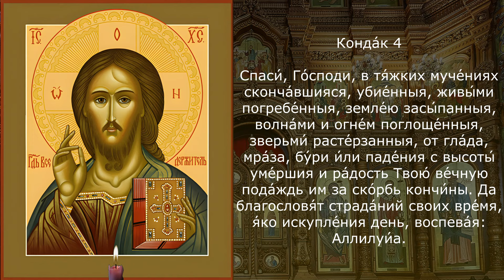Акафист о упокоении всех усопших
Акафист о упокоении всех усопших, написан с целью помолиться за всех умерших и усопших, помочь им в их последнем пути и умилостивить Бога к их душам.

Не забывайте, что молитва за усопших - это не только обязанность перед Богом, но и проявление заботы и любви к нашим близким, которых уже нет с нами. Мы можем помочь им своими молитвами, и акафист о упокоении всех усопших - отличный способ сделать это.

Молитва о усопших

Бо́же духо́в и вся́кия пло́ти, сме́рть попра́вый и диа́вола упраздни́вый, и живо́т ми́ру Твоему́ дарова́вый! Сам, Го́споди, упоко́й ду́ши усо́пших раб Твои́х: святе́йших патриа́рхов, преосвяще́нных митрополи́тов, архиепи́скопов и епи́скопов, во свяще́нническом, церко́вном и мона́шеском чи́не Тебе́ послужи́вших; созда́телей свята́го хра́ма сего́, правосла́вных прао́тец, оте́ц, бра́тий и се́стер, зде и повсю́ду лежа́щих; вожде́й и во́инов за ве́ру и оте́чество живо́т свой положи́вших, ве́рных, убие́нных в междоусо́бной бра́ни, утону́вших, сгоре́вших, на мра́зе заме́рзших, расте́рзанных зверьми́, без покая́ния внеза́пно сконча́вшихся и не успе́вших примири́ться с Це́рковью и со свои́ми враги́; в изступле́нии ума самоубие́нных, тех, о ко́их запове́дали и проси́ли ны моли́тися, о ко́их не́сть кому моли́тися и ве́рных, погребе́ния христиа́нскаго лише́нных (и́мя рек) в ме́сте све́тле, в ме́сте зла́чне, в ме́сте поко́йне, отню́дуже отбеже́ боле́знь, печа́ль и воздыха́ние. Вся́кое согреше́ние, содея́нное и́ми сло́вом и́ли де́лом и́ли помышле́нием, я́ко благи́й Человеколю́бец Бог прости́, я́ко несть челове́к, и́же жив бу́дет и не согреши́т. Ты бо еси еди́н кроме́ греха́, пра́вда Твоя́ — пра́вда во ве́ки, и сло́во Твое́ — и́стина.

Я́ко Ты еси́ Воскресе́ние, и Живо́т и Поко́й усо́пших раб Твои́х (и́мя рек), Христе́ Бо́же наш, и Тебе́ сла́ву возсыла́ем со безнача́льным Твои́м Отце́м, и Пресвяты́м, и Благи́м, и Животворя́щим Твоим Ду́хом, ны́не и при́сно и во ве́ки ве́ков. Ами́нь.